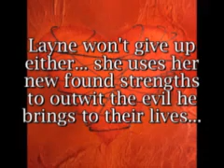Common Bond, Tangled Hearts by Chelle Cordero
from Chelle Cordero, the author of  2009 Pushcart Prize Nominee title, Final Sin

Layne Gillette's world is turned upside down when a man she has never met shows up to lay claim as the father of her 6-year old son. Justin, the victim of a fraternity prank, and Layne, the subject of a forced insemination, have produced a beautiful child that they are both willing to protect at all costs. The two parents realize they can love each other, but when Laynes abusive ex-husband shows up, they are torn apart by danger, kidnapping and lies. Justin wont give up until Layne is returned to him. Layne uses her newfound strength, courage and knowledge to defy Charlies ugliest demands.